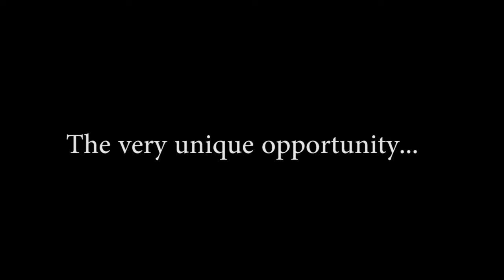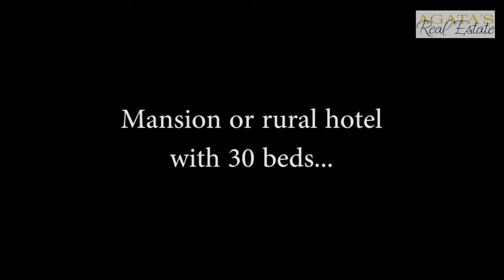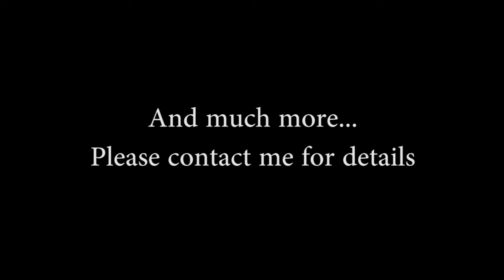Teno for sale, Tenerife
Finca de Teno for sale